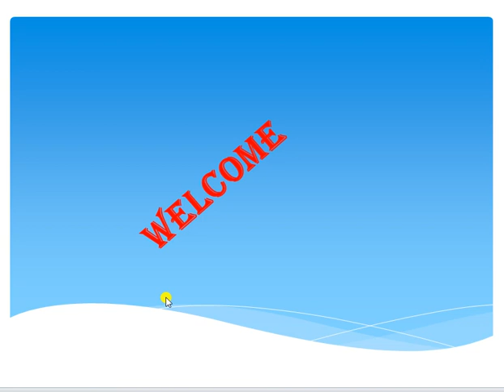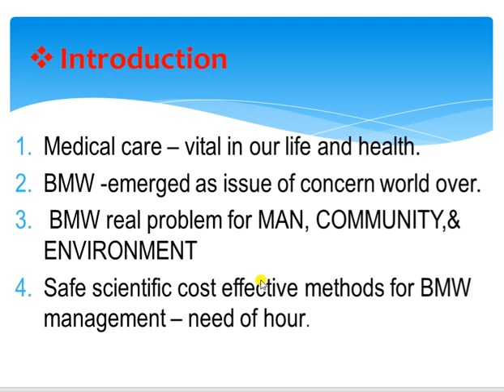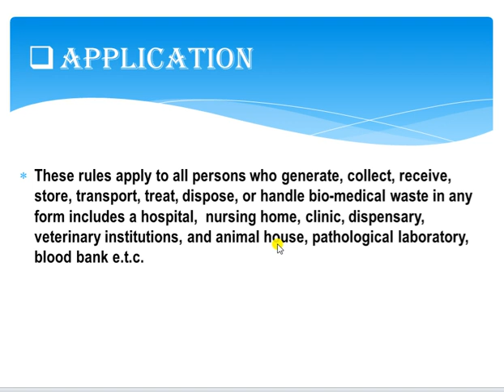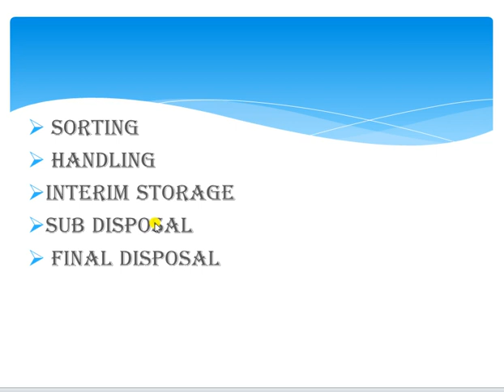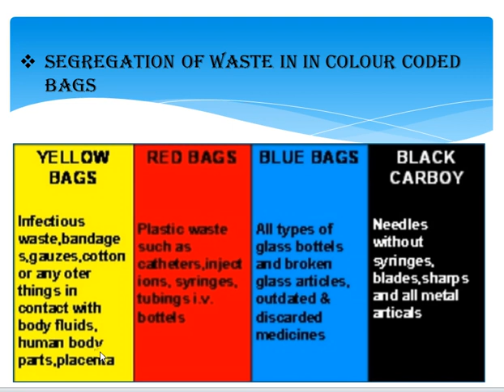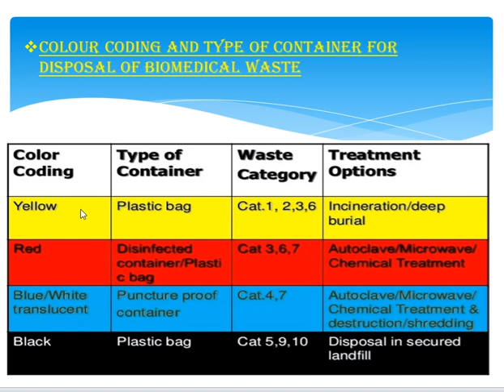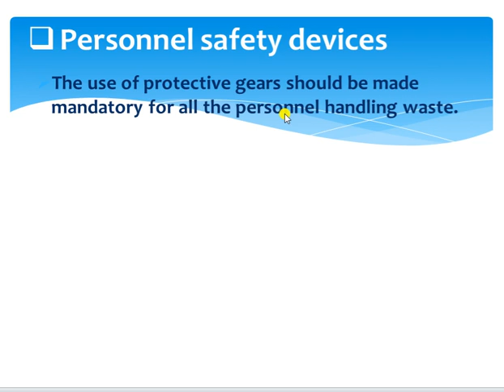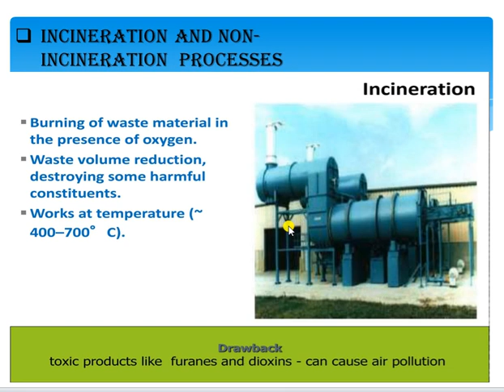biomedical waste management for dmlt & drt present by sunil kumawat